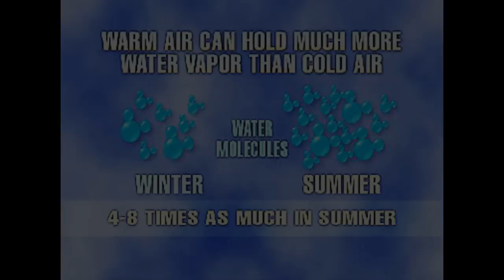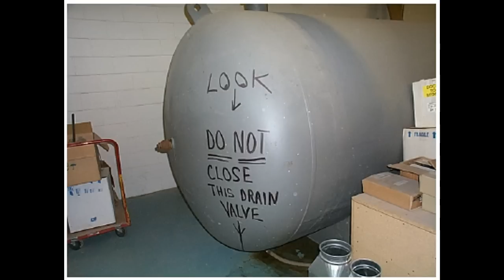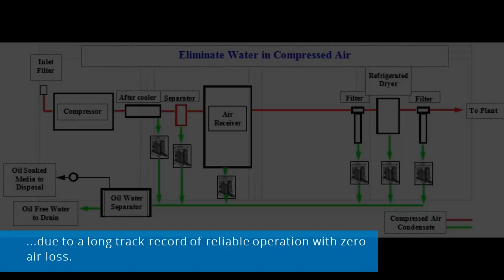Removing Water in Compressed Air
Control Specialties is your Compressed Air expert and Drain Trap supplier.

The effectiveness of equipment design to clean, dry and condition air depends on the air drain trap selected and how well it operates.

• A 100 horsepower compressor operating at 100 psig will produce 3.74 gallons of water per hour. In one 24 hour cycle that amounts to 89.9 gallons of water.
• Air drain traps come in many styles and types so let’s review your options along with pros and cons for each type offered.
• A manual drain valve requires an operator to open the drain valve at the right time and for the correct duration to blow the water from the system.
• Consider use of mechanical traps for only clean applications to avoid much frustration.
• Virtually all timer valves are set to over blow and not allow water in the system resulting in large air losses.
• We try to avoid product mention but the Float Operated Drain Trap made by Drain All is worth mentioning due to a long track record of reliable operation with zero air loss.